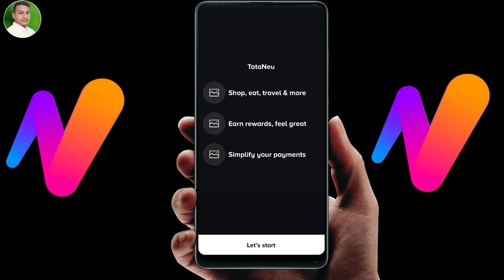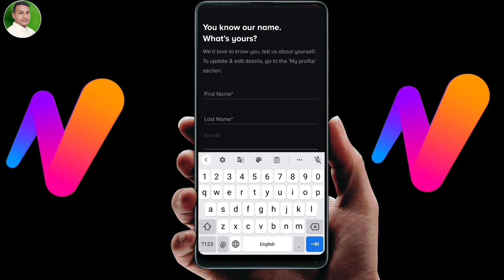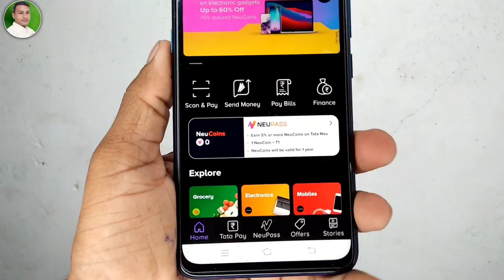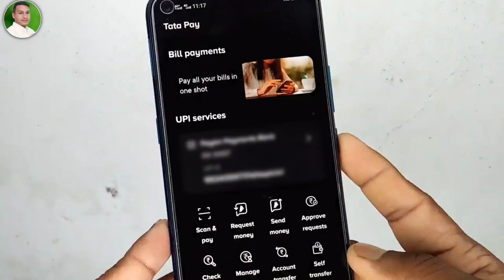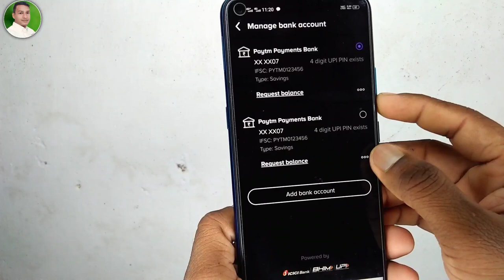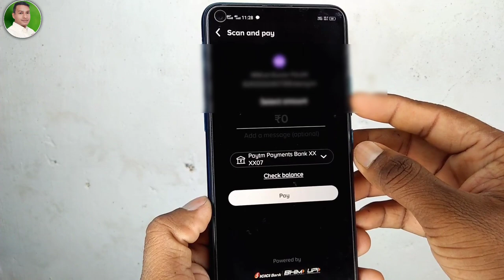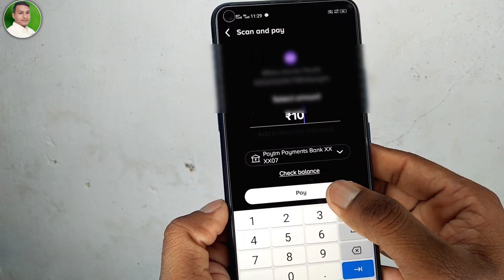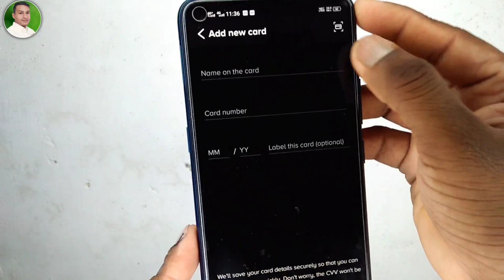Tata Neu | Tata Neu me account kaise banaye | Tata Neu UPI Launch 2022 | How to Use TATA NEU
how to electricity pay in Yono SBI

107 of the Copyright Act 1976, allowance is made for "fair use" for purposes such as criticism, comment, news reporting, teaching, scholarship, and research.Fair use is a use permitted by copyright statutes that might otherwise be infringing. All credit for copyright material used in video goes to a respected owner.